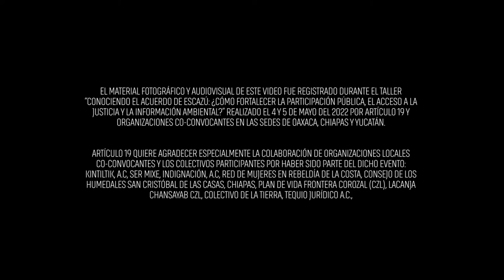Día nacional de las personas defensoras del medio ambiente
💢 Del 2018 al 2021 se han asesinado a 58 personas defensoras del medio ambiente en 🇲🇽

🌳✊🏽 Hoy, Día Nacional de las Personas Defensoras del Medio Ambiente, reconocemos su trabajo y recordamos el compromiso del Estado para garantizar condiciones seguras para esta gran labor.